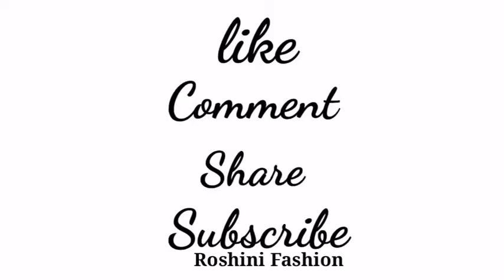beautiful blouse design||| model blouse design|||designer blouse design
blouse design
blouse design new
blouse design photo
blouse design simple
blouse design back side
blouse design cutting and stitching designer model blouse designs
designer blouse images
beautiful blouse design
beautiful blouse design cutting and stitching
beautiful blouse design and stylish blouse back neck designs
beautiful blouse design 2020
beautiful blouse design 2021
beautiful blouse design cutting
simple latkan making fabriclatkan latkanmakingathome latkan for blouses kurties lehenga